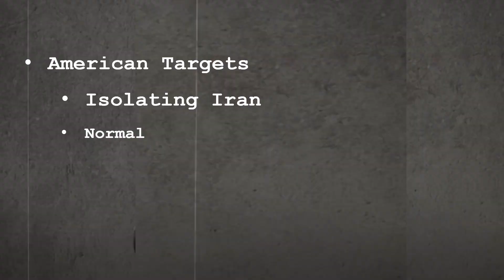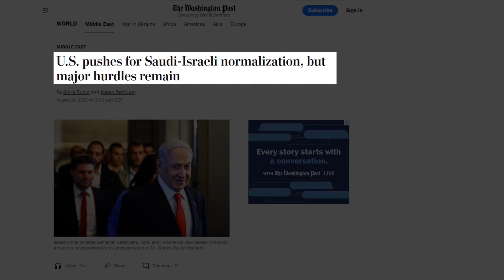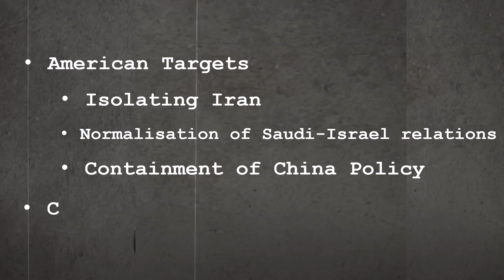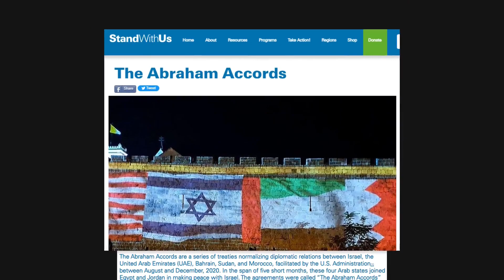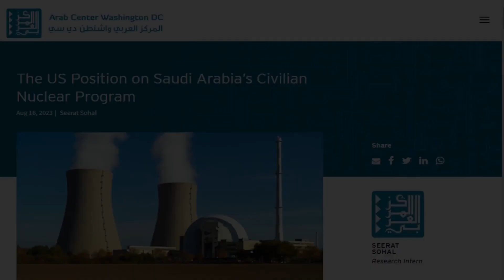Middle East Changing Geopolitical dynamics || New US-China conflict in ME explained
Welcome to @globalenses ! In this eye-opening video, we delve deep into the ever-evolving geopolitical landscape of the Middle East. 🌍

As the world's attention pivots to this crucial region, join us on a journey to understand the intricate dynamics at play. We dissect the newfound tensions between two global giants, the United States 🇺🇸 and China 🇨🇳, as they navigate their roles in the Middle East's geopolitical chessboard.

Our expert analysis explores:

🔍 The historical context that has shaped Middle Eastern geopolitics.
🤝 Key alliances and partnerships, and how they are shifting.
🌐 The impact of the US-China rivalry on regional stability.
🔥 Flashpoints and conflicts that are shaping the region's destiny.

Get ready to gain valuable insights into the forces shaping the Middle East and discover how this power struggle between superpowers is affecting nations, alliances, and the global balance of power.

World affairs